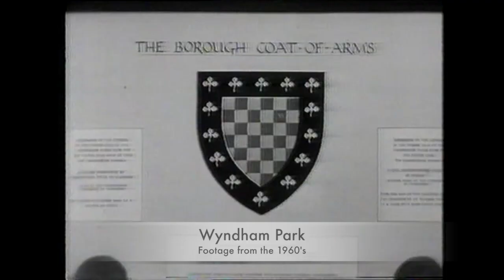Wyndham Park in the 60s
SKDC's photos and memories campaign of Wyndham Park has taken to the silver screen - with footage emerging from the park's popular swimming and paddling pools from the 1960s.

The Heritage Lottery Fund (HLF) and the Big Lottery Fund project has unearthed the promotional film that was screened in local cinemas during the era.

It features one of SKDC's predecessors, Grantham Borough Council and the role of their then Public Health team and how they maintained the pools at the park. This included ensuring the water was clean and free from infection and educating viewers it was the authority who performed any repairs.

Referred to as 'the corporation' during the film, the narrator explains the role the council plays in using tax payer's rates, or today's council tax, to perform the function of maintaining the areas for the public.

The film is now set to be among the artefacts used in a display in Wyndham Park's future visitor centre, due to open next year.

Anyone interested in submitting their memories and photos should email their thoughts and artefacts to or message them direct to the Wyndham Park Facebook page or on Instagram @wyndhamparkgrantham